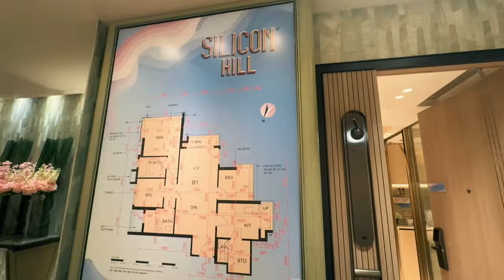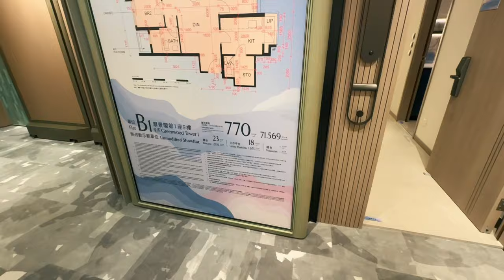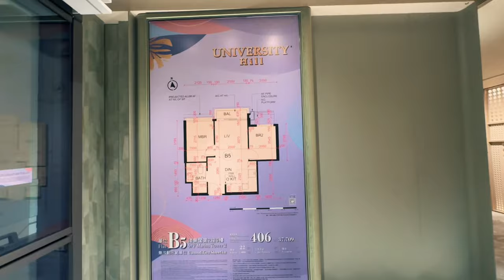白石角University Hill 三房及兩房示範單位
由新鴻基發展
5座共607伙
間隔由開放式至3房套
關鍵日期2024年6月15日